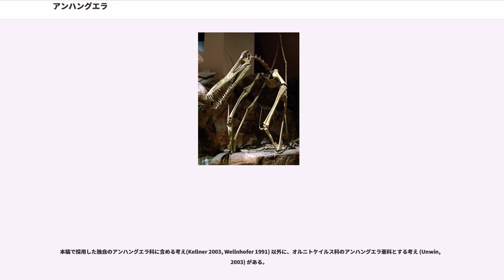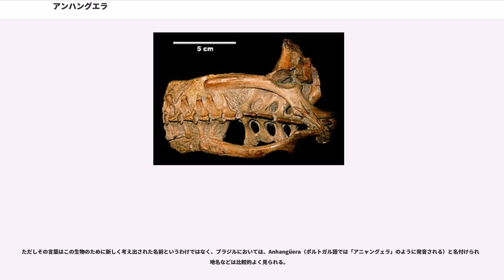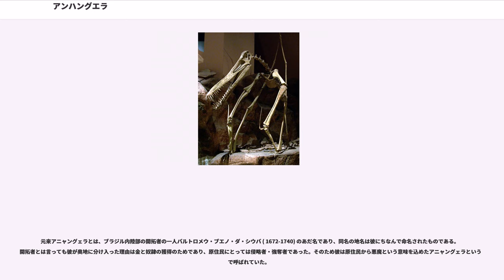アンハングエラ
アンハングエラ ("Anhanguera" ) は、白亜紀前期に生息していた翼指竜亜目の翼竜。ブラジル北西部のアラリペ台地にあるサンタナ累層から発見された。イギリスから産出した化石が本属に属するという意見があり、その場合分布はブラジルにとどまらず、当時形成途中だった大西洋の反対側にまで及んでいたことになる。

翼開長はおよそ4-5mほどで、魚食性とされている。伸張した吻部のため頭部が非常に長くなり、比較的縮退した胴部の倍の長さになっている。吻部には骨質の稜が鶏冠状に発達しており、魚を捕らえるために水面に吻部を突き入れた際に、水切りとなって抵抗を減ずる役割があったと考えられている。同様の水切りは、トロペオグナトゥスやクリオリンクスでも発達しているが、クリオリンクス等の稜が吻部先端に位置しているのに対し、アンハングエラの稜は吻端からすこし後方に存在する。翼竜は前肢が翼になっているため元々前肢と後肢の比率が大きいが、アンハングエラではさらにその差が大きく、相対的に後肢が小さい。

本稿で採用した独自のアンハングエラ科に含める考え(Kellner 2003, Wellnhofer 1991) 以外に、オルニトケイルス科のアンハングエラ亜科とする考え (Unwin, 2003) がある。

主な種を以下に挙げる。
これ以外に、"A. araripensis"、"A. robustus"、"A. cuvieri"、"A. fittoni" などの種が提唱されている。一部は他の属からアンハングエラ属に移動すべきだとされたものであり、また逆にアンハングエラ属から他の属に移すことが適当だと主張されている種もある。翼竜化石は特に断片的なことが多いので、有効なタクソンについて議論が絶えない。
この翼竜が産出したサンタナ累層は、本来なら地層の堆積方向に押しつぶされてしまいがちな翼竜化石が立体的な形状を維持したまま見つかることで有名であり、アンハングエラも身体のほとんどの部分が3次元的に保存されていた。そのため、これまで多くの議論が重ねられてきた翼竜の地上姿勢について、アンハングエラを用いた考察が行われている。

クリストファー・ベネット (S. Christopher Bennett) によると、アンハングエラは翼を小脇に折り畳んでいわばペンギンのように身体を起こして二足歩行が可能だったとしている。しかし翼竜の翼は鳥類のようにぴったりと折り畳める構造にはなっていないこと、この翼竜の大腿骨の骨頭は鳥類のように本体と90度の角度を成しておらず身体の真下に脚を持ってくる様になっていないこと、鳥類は全体重を支えるために大腿骨骨頭が骨盤の寛骨臼に深くはまりこむが翼竜の寛骨臼は浅いこと、等からこの説の支持者はほとんどいない。むしろ各関節の角度からも、現在では折り畳んだ翼の関節部を地面に付けて上体を斜めに起こした四足歩行の姿がアンハングエラの一般的な復元になっている。

採食は、海面近くを飛行しながら行われたと考えられている。海面から餌となる魚を見つけると、吻部を水中に突入させると同時に後方に大きく振ることによって飛行しながらも餌との相対速度の差を少なくして魚を捕らえる方法や、吻端を水中に差し込みながら飛行して魚を挟み捕る方法が考えられている。吻部上下に発達した稜は、吻部を水中に入れた場合に水の抵抗を少なくするためにあったと考えられている。

他の多くの翼竜と同じく、繁殖の方法などについては明らかになっていない。

学名の"Anhanguera" は原住民のトゥピ族の神話に置いて悪魔・悪霊とされる精霊の名"アニャンガ" (Anhanga)に、「古き者」を意味する"nera"を付けた言葉で、「年老いた悪魔」という意味だとされる。

ただしその言葉はこの生物のために新しく考え出された名前というわけではなく、ブラジルにおいては、Anhangüera（ポルトガル語では「アニャングェラ」のように発音される）と名付けられた地名などは比較的よく見られる。

元来アニャングェラとは、ブラジル内陸部の開拓者の一人バルトロメウ・ブエノ・ダ・シウバ ( 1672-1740) のあだ名であり、同名の地名は彼にちなんで命名されたものである。開拓者とは言っても彼が奥地に分け入った理由は金と奴隷の獲得のためであり、原住民にとっては侵略者・強奪者であった。そのため彼は原住民から悪魔という意味を込めたアニャングェラという名で呼ばれていた。

しかしながら、記載論文の名称説明ではトゥピ語の語源...